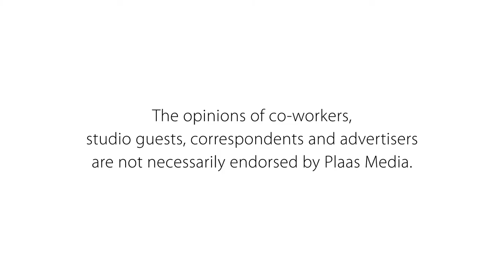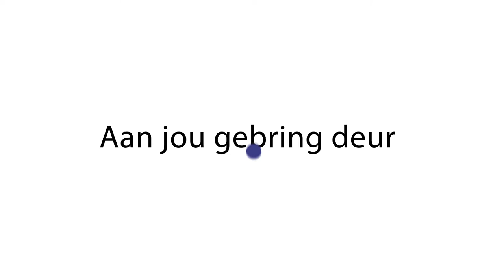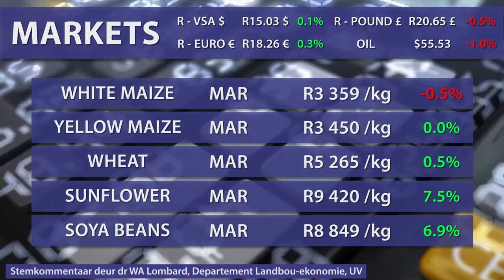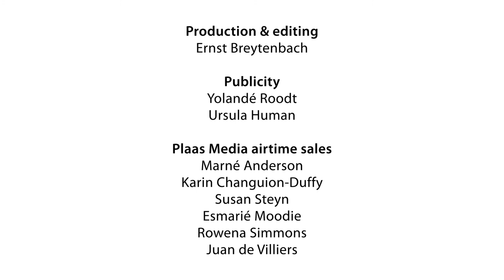Plaas TV 1 February: World Wetlands Day / Peat fires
Dr Althea Grundling from the Agricultural Research Council talks about the importance of wetlands and dr Mohamed Abd Elbasit about peat fires.

Time stamps:
00:00 Intro
00:57 News
03:43 Dr Althea Grundling - Navorsing Programbestuurder, Waterafdeling: Landbounavorsingsraad
10:17 Markets
11:31 Dr Mohamed Abd Elbasit - Specialist Researcher, Geoinformation Division: ARC
17:38 Calendar
17:51 Dr Mohamed Abd Elbasit - Specialist Researcher, Geoinformation Division: ARC
22:32 Weather